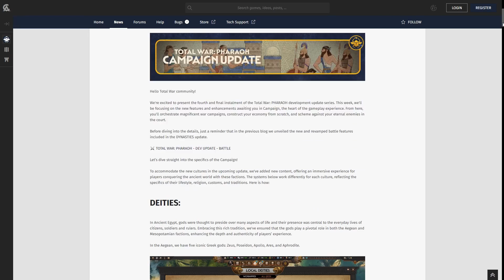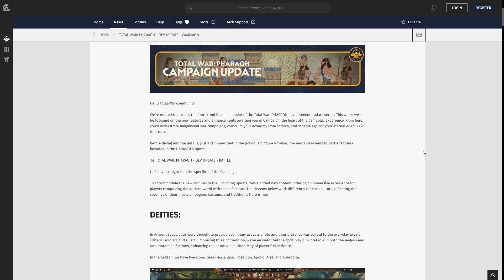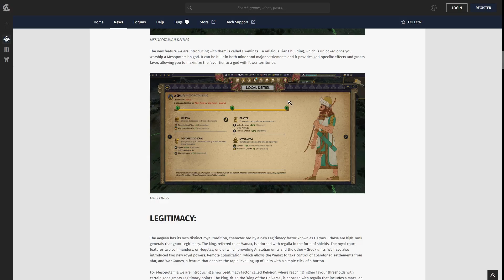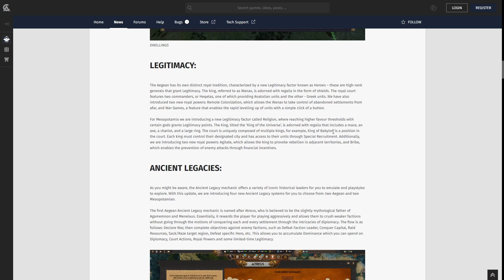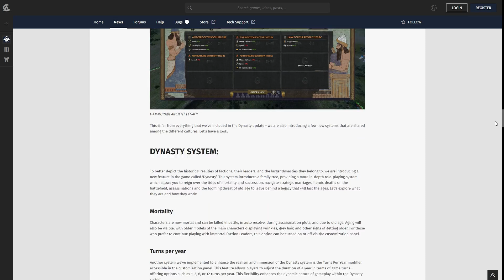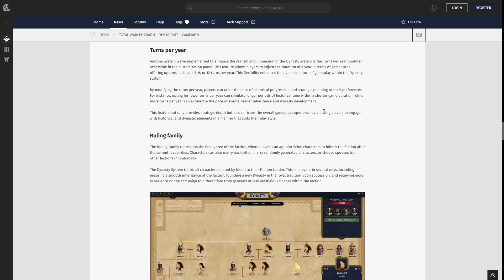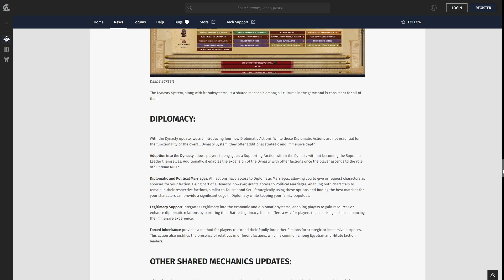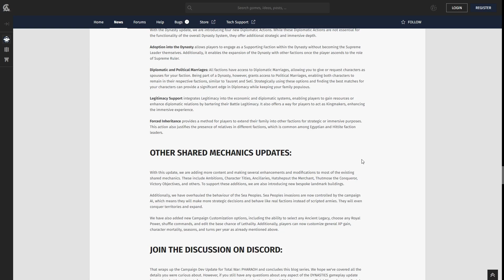Total War Pharaoh Dynasties Update Part Two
Total war is getting a new update.

Check me out on Reddit:   / cbh-4k
Check me out on Twitter:   / cbh4kplays